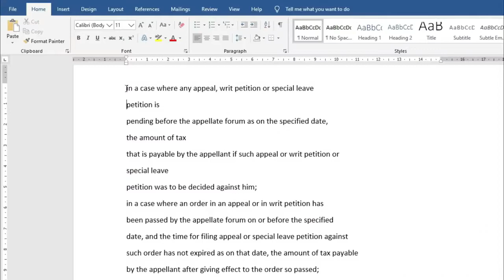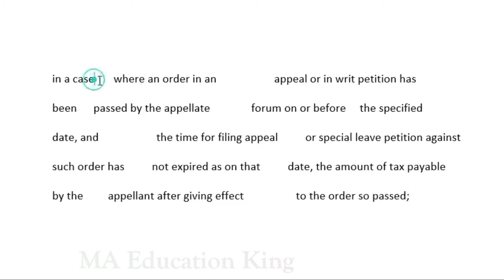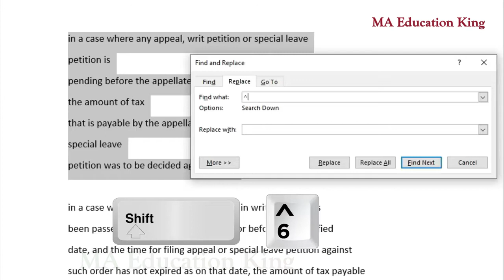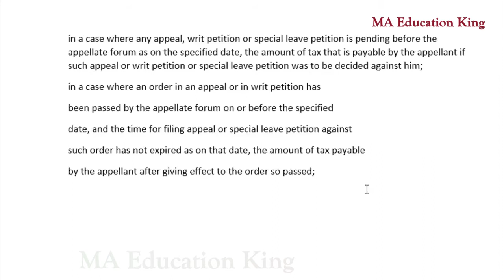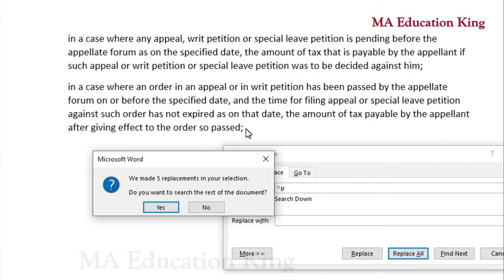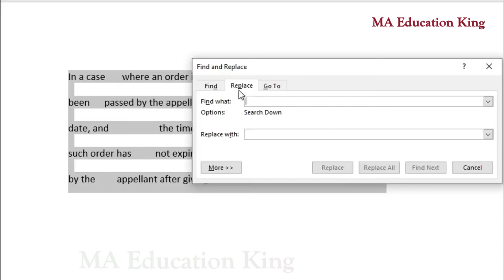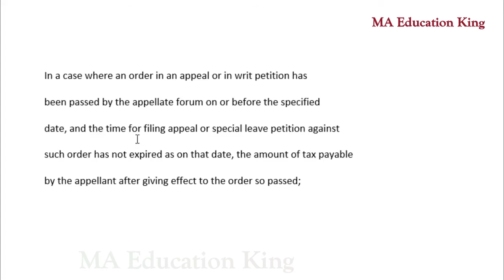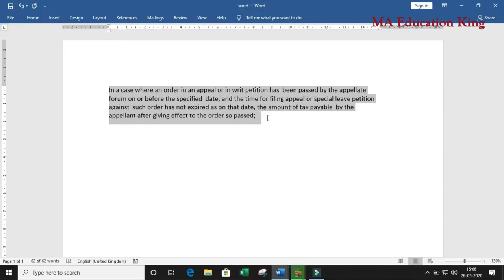MS Word की बड़ी समस्या दूर होगी | How to Solve Extra Spacing Problem in MS Word | Remove Extra Space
MS Word की बड़ी समस्या दूर होगी | How to Solve Extra Spacing Problem in MS Word | Remove Extra Space | ms word problems and solutions | ms word tutorial | ms word in hindi | ms word paragraph setting | ms word paragraph spacing

By MA Education King
Hi

1). format cells in excel | how to format cells in excel | cell formatting in ms excel

2). text to columns in excel | how to separate one cell into two in excel | how to use text to columns

5). Sum in MS Word || how to Sum and Average in MS Word || Average in MS Word

6). excel tips and tricks | Data Entry Tips For Excel || how to data entry work in excel | advance excel Video
7). alter company in tally erp 9 || shut company in tally || ledger creation in tally erp 9 :-  👇👇👇👇👇👇👇👇👇

9). how to make your computer welcome you | कम्प्यूटर ऑन होते ही लेगा आपका नाम Video